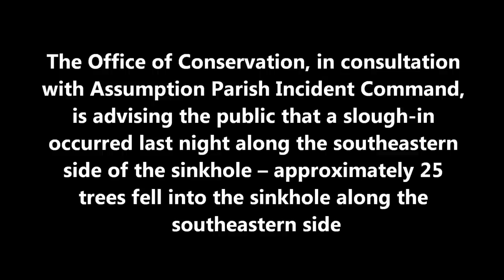GIANT LOUISIANA SINKHOLE SWALLOWS MORE LAND! MARCH 26, 2013